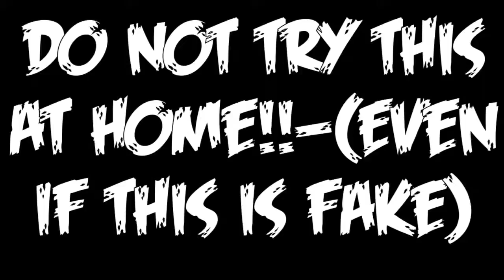What I Beleive These Annoying Bugs Deserve...